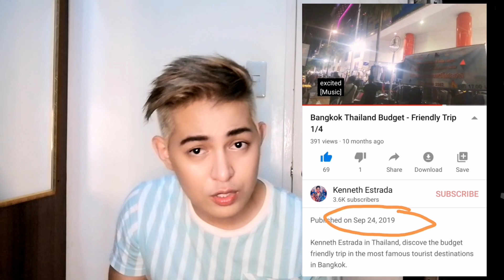BEST WIRELESS MICROPHONE FOR VLOGGING by KENNETH ESTRADA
Unboxing of new Bluetooth Lapel : BY - WMA4 PRO - K2 and sharing of my previous mic for vlogging.